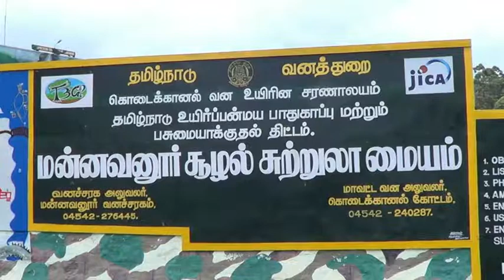கொடைக்கானலில் கோடை குறிஞ்சி விழா Kuruinji festival in Kodaikanal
திண்டுக்கல் மாவட்டம் கொடைக்கானல் மேல்மலை கிராம விவசாயிகள் பயன்பெறும் வகையில் வேளாண்துறை சார்பாக சுமார் 7 கோடி செலவில்  கேரட் சுத்தம் செய்யும் இயந்திரமும் புகை மூட்டும் சேமிப்பு கிடங்கு மற்றும் மீன் பண்ணை அமைப்பதற்கு தமிழக அரசு திட்டம் அறிவிக்கப்பட்டது